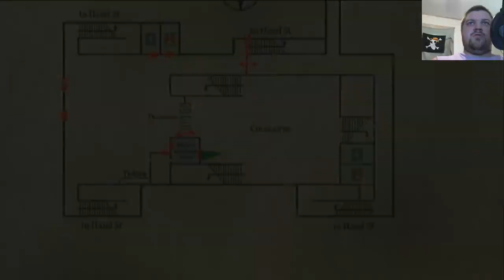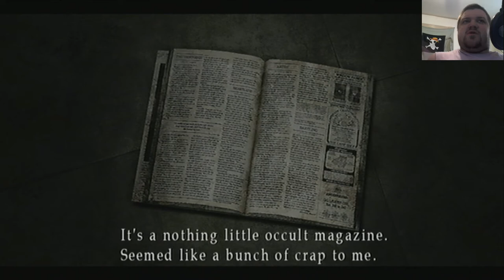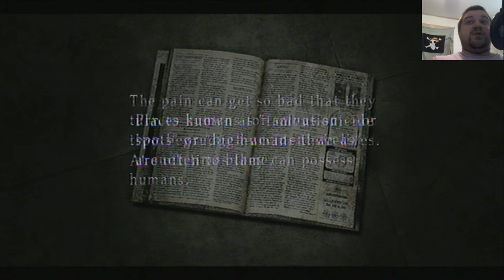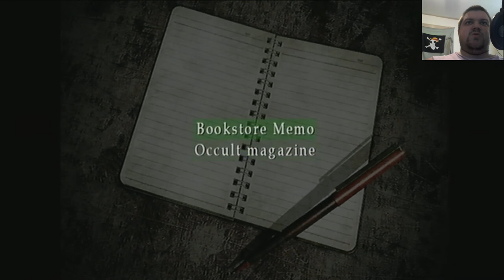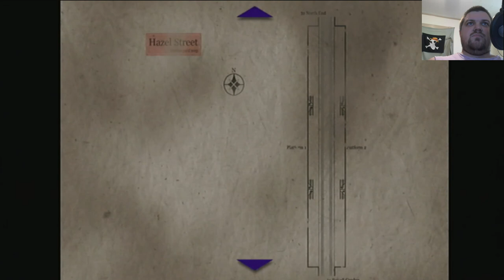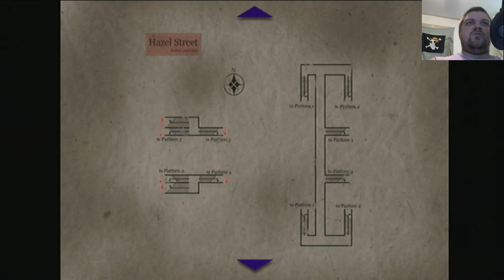Silent Hill 3 - 03 - Split Worm